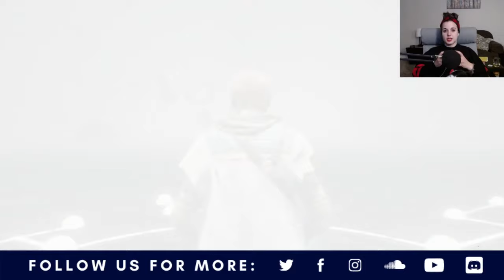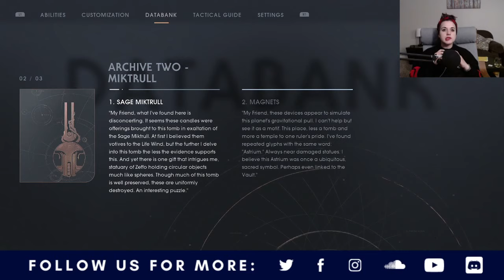OMG! SECOND SISTER REVEALED?! - Star Wars: Jedi Fallen Order - Part 3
Join Clare as she continues to play Jedi: Fallen Order for the first time!